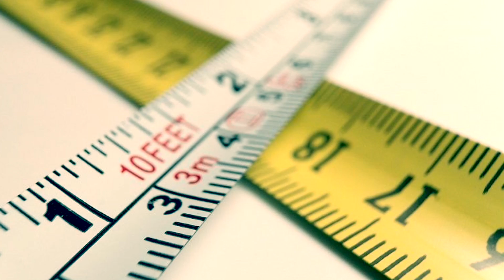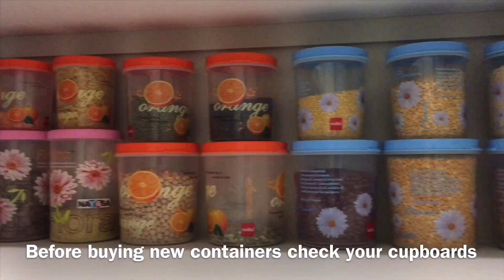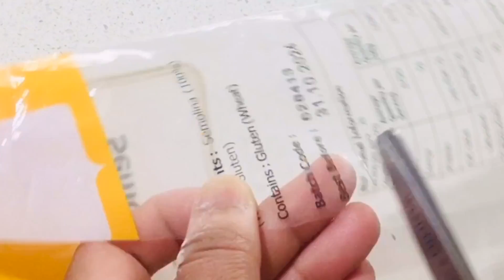How to choose right kitchen containers | Pantry organization | Kitchen organization tips and ideas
Hello friends, In this video I have shared kitchen organization tips and ideas using kitchen storage canisters and jars. These tips will help you choose right containers for pantry organization.

Links to buy the products shown in this video:
Rectangular clear kitchen container
Rectangular clear kitchen container 1.60L
1700ml clear containers
1500ml clear containers
Glass kitchen containers
Storage jar labels
Small glass jars
Airtight glass jars with bamboo lid
Ceramic kitchen container with bamboo lid
Tea, coffee and sugar canisters
Square clear kitchen containers
Steel kitchen containers with a clear window
Steel oil dispenser
Glass oil dispenser with brush
large bucket for rice, sugar and flour (mine in the video are 12.5 liters but this link is for 5.5 liters bucket as I couldn't find the bigger ones, however they are the same brand as mine, only in smaller size)

Camera- canon 80D
Iphone 6s
Voice recorder - Zoom H1
Laptop - HP